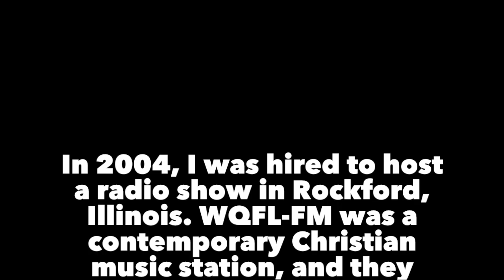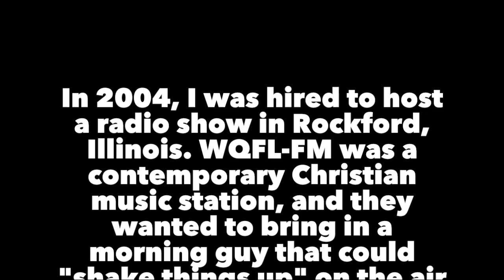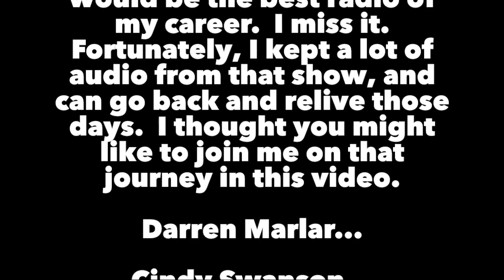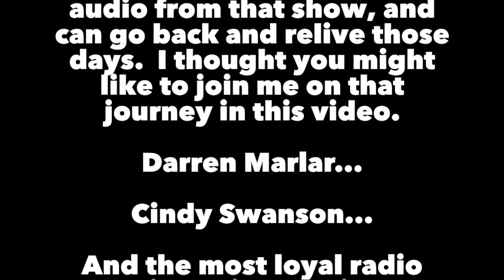Best of "Marlar In The Morning" - 101QFL (WQFL-FM)